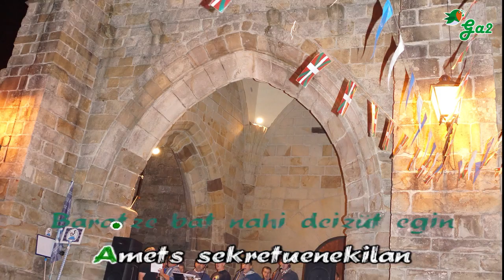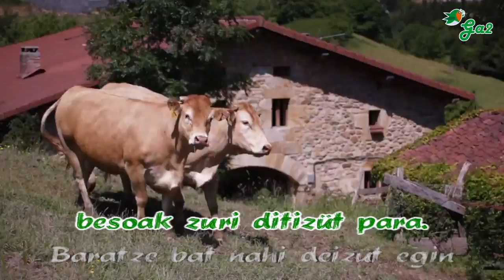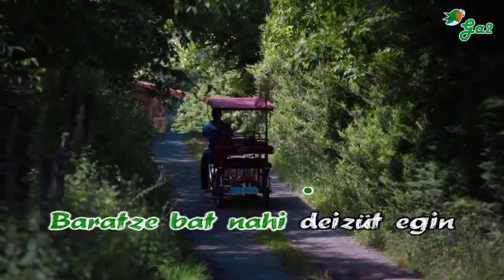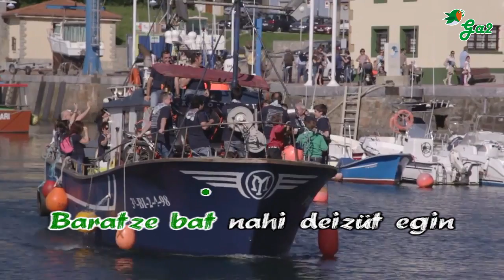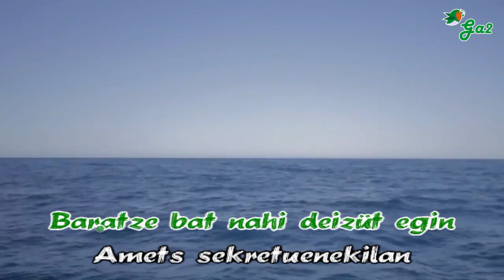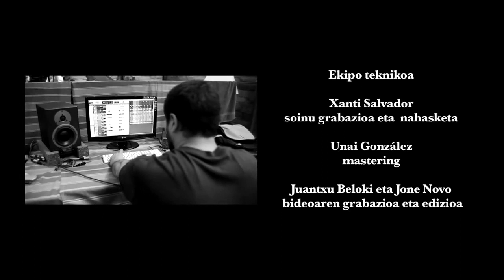Baratze bat (Taberna ibiltaria)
Euskal musikaren txokoa karaoke formatuan.
Basque music

Hau da egün ederra
mila txoriek kanta
zauri ene erregina
besuak zuri ditizüt para.

Baratze bat nahi deizüt egin
amets segretüenekilan
liliak egün jauntzi ederrenetan
mila kolorez dantzan bihotzetan..

Gaü beltz ta sakonetik
elkitzen nüzü hoztürik
bihotza hain tristerik
zutaz hainen berantetsitürik

Baratze bat ...

Karrosa bat hor dugü
kanpoan gure haidür
ez gal haboro denbora
hiskor beitago amodioa.

Baratze bat ...

Maitarzün berriari
ilargiak dü argi
emanen deikü aski
gük alkar maita dezagün beti.